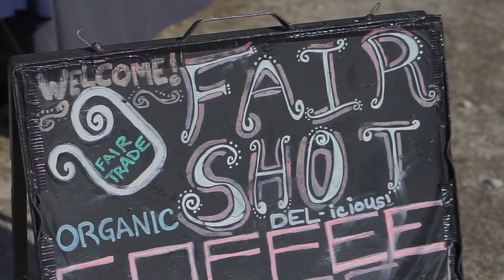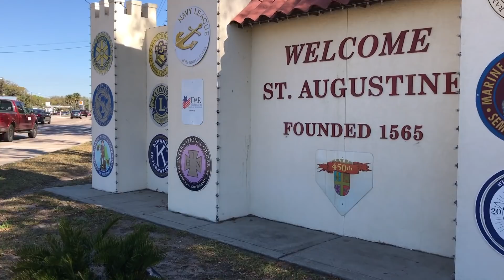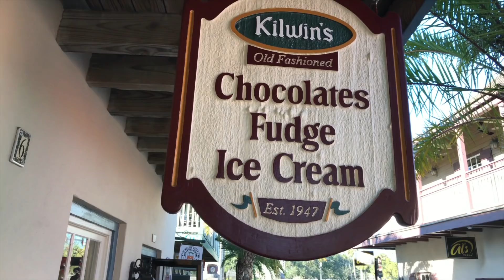Bike Florida Spring Tour Review and promo 2018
Save $50 - register for the Sand and Stars Tour before February 16th (midnight).